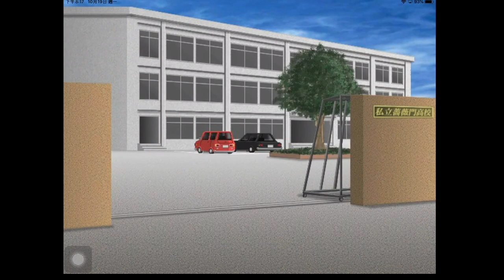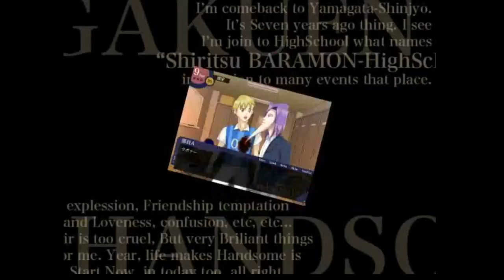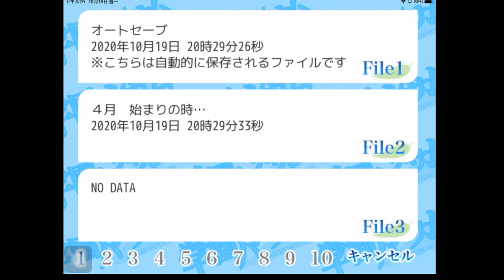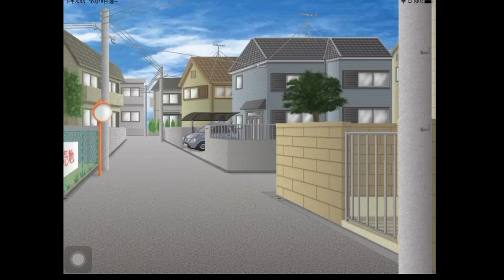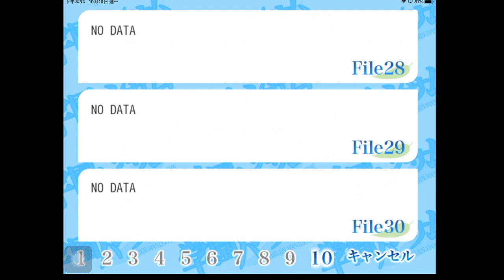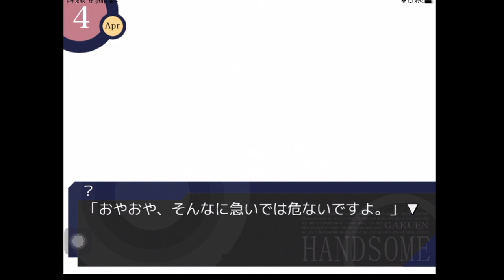史上最鬧的戀愛遊戲!!【學園帥哥】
我要笑死!!!